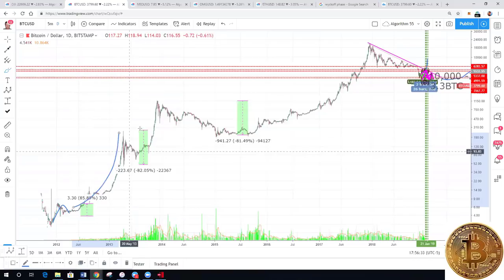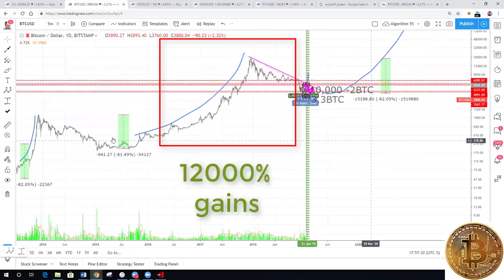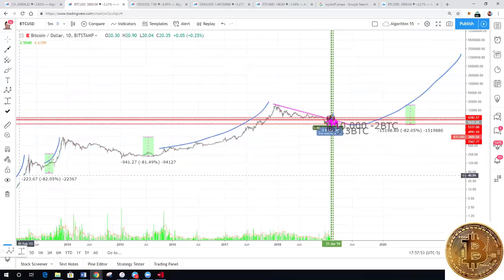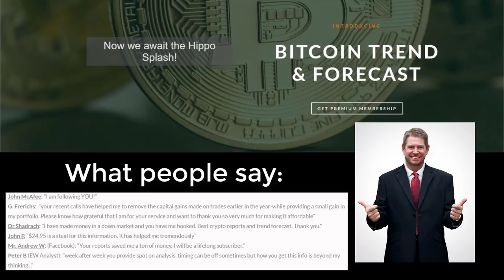2019 Bitcoin Percentage Gains Incoming!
2019 - When history repeats Bitcoin is going to push upwards to insane gains. We are just at the starting line...you bet.